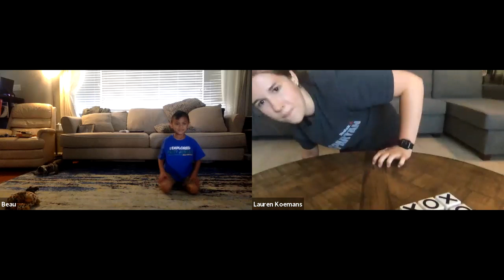Kids Friendly Home Workout!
Recording of our kids class from 4/28/20.

Warm-Up:
High Knee Skips
Floor Taps
Soldiers
Overhead Reach & Toe Taps

3 Rounds
30 sec on, 10 sec off
- Seal Jacks
- Football Shuffles
- Floor Tap Jumps
- Frog Walks
- Push-Ups